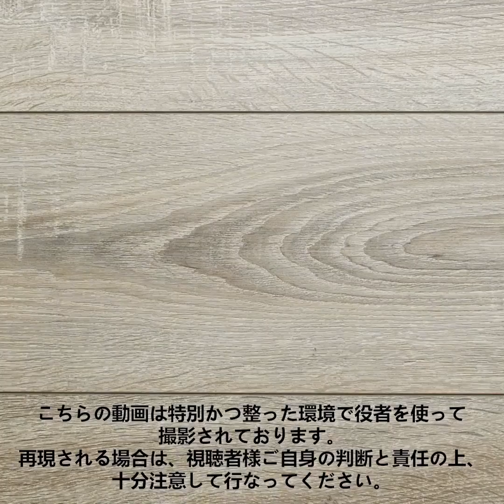角栓をすばやく綺麗にするための簡単な方法 || 顔面パックと天然の美容のハック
信じられない美容のレシピで潤いのある顔を取り戻す方法

この動画では、天然成分を使って自家製の美容パックを作り、お肌に潤いを与える方法を学んでみよう。
毛穴の上に詰まった汚れをすぐに取り除きたい場合には、テープを貼り付けてから剥がしてみよう。　そうすれば、汚れが全てテープにくっ付くはず。
卵を使ってニキビと角栓を綺麗にするためのシートパックを作ってみよう。　お肌に塗ってから、シートパックが乾くのを待ってみてね。
さらに、活性炭とピリビニールアルコールの接着剤を使って、剥がれるパックを作ってみよう。　顔に塗ってから乾くのを待って、剥がせば出来上がり。
顔に乾燥した部分と油っぽい部分がある場合には、アボカドを潰してオリーブオイルと混ぜて作ったパックを塗り、乾くまで待ってからタオルで拭き取ってみよう。
アロエの葉を一日おきに肌に塗れば、ニキビの傷を綺麗にする事ができるはず。

タイムスタンプ：
01:04 – DIYの黒い剥がれるパック
04:15 – 目のくまの治療法
07:12 – 乾燥肌のための効果的なトリック
09:20 – 脂性肌の治療法
10:55 – DIYのフェイシャルトナー
13:08 – DIYのモイスチャライザー